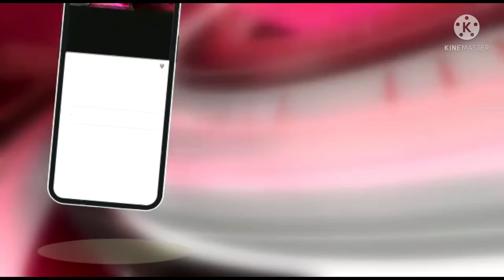तडीपार आरोपी चढ़ा पुलिस लाखो का माल बारामद